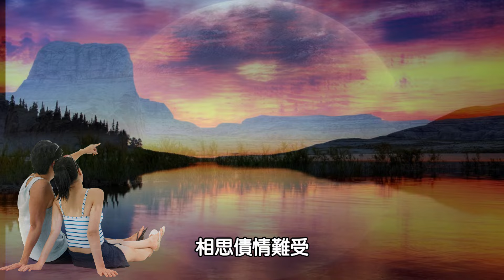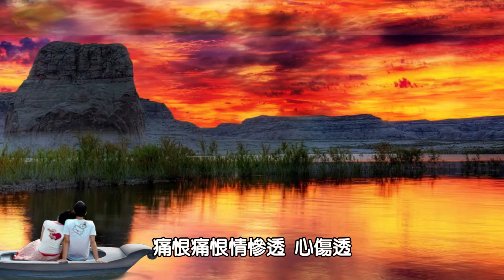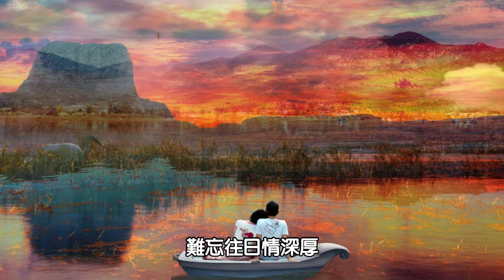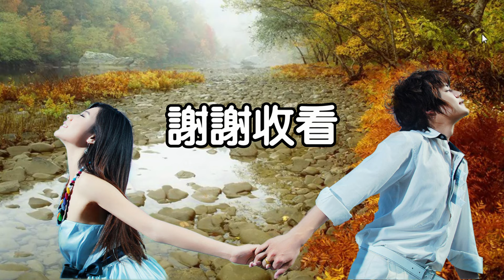相思淚（粵語）---童麗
相思淚---童麗